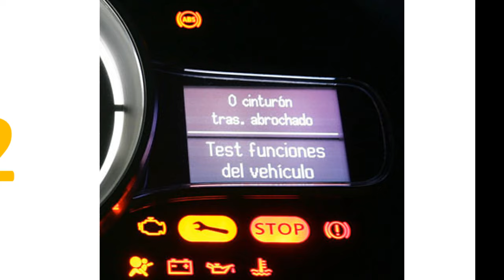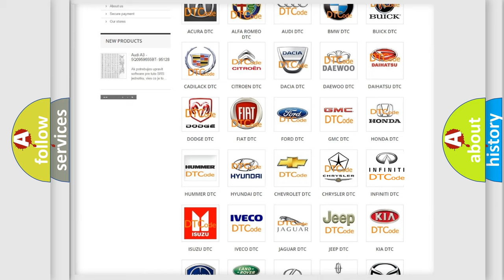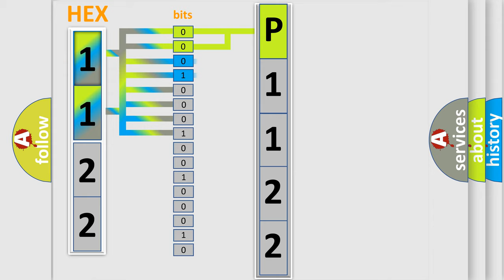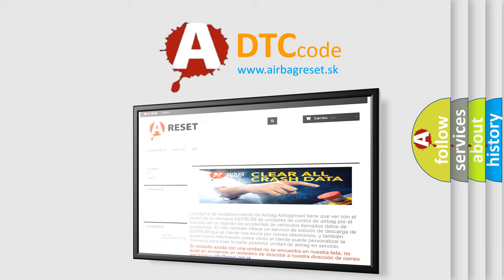DTC Infiniti P1122 Short Explanation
Contents:
0:21 Basic DTC analysis according to OBD2 protocol standard.
1:48 Insight into programming
2:58 A diagnostically understandable description of the Diagnostic Trouble Code
3:05 Basic error definition

Make:
Infiniti
Code:
P1122
Definition:
Transfer Shift Actuator Motor Position Switch 2 Circuit Short
Description:
Transfer shift actuator motor position switch signal voltage 0.6 V or less.
Cause:
Transfer shift actuator motor position switchTransfer shift actuator motor position switch circuit4WD control module